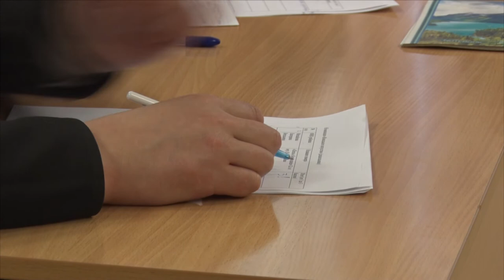Десна-ТВ: В Десногорске состоялся VI литературно-музыкальный конкурс «Православная моя Русь»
На протяжении двух дней в Десногорске проходил VI городской литературно-музыкальный конкурс «Православная моя Русь». В нем приняли участие воспитанники всех образовательных организаций города. Наша съемочная группа побывала на конкурсном дне дошкольников. Как малыши боролись за победу, смотрите в нашем сюжете.